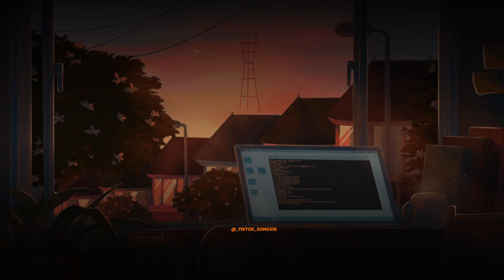505 - Arctic Monkeys (Speed up, legendado)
Letras/lyrics:

In my imagination, you're waitin' lyin' on your side
When you look at me like that, my darlin', what did you expect?
I'd probably still adore you with your hands around my neck
The knife twists at the thought that I should fall short of the mark
The middle of adventure, such a perfect place to start